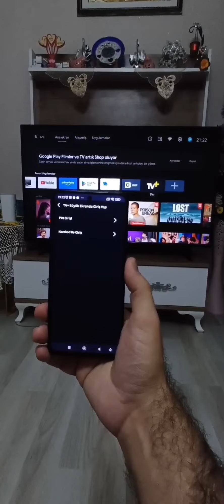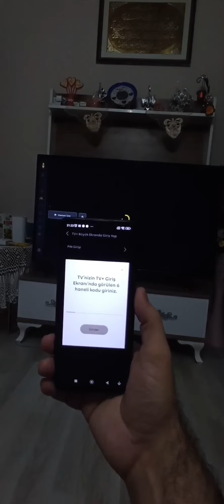Tv Kodu Nereden Bakılır - Tv Kodu İle Bağlantı Kurma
Tv Kodu Nereden Bakılır,
Tv Kodu İle Bağlantı Kurma,
Tv kodu nasıl Alınır,
Tv kodu Nereden Bakılır vestel,
Tv kodu nedir,
Tv Kodu nerede yazar,
Tv Kodu Nereden Bakılır lg,
Tv Kodu Nereden Bakılır samsung,
tv kodu nereden bakılır beko,
tv kodu nasıl öğrenilir,
tv kodu nasıl bulunur,
tv kodu ile bağlan,
tv kodu nereden bakılır arçelik,
tv kodu ne demek,